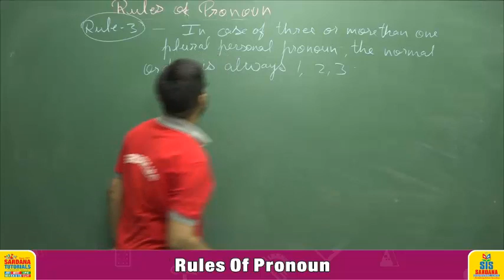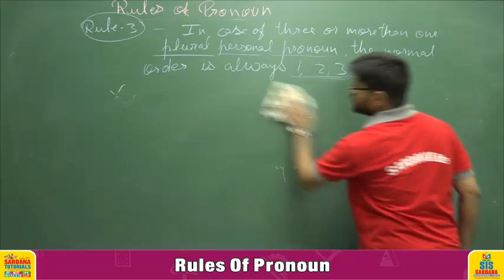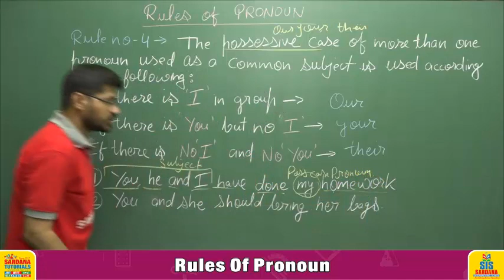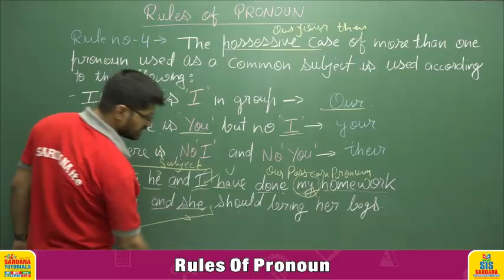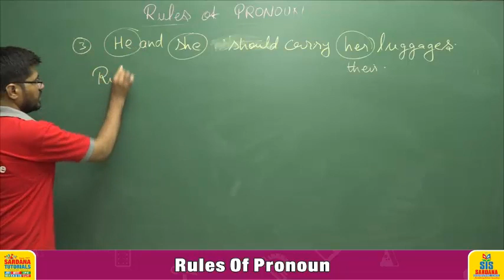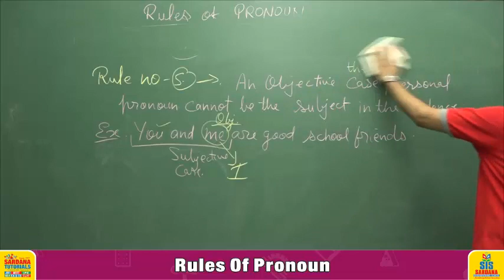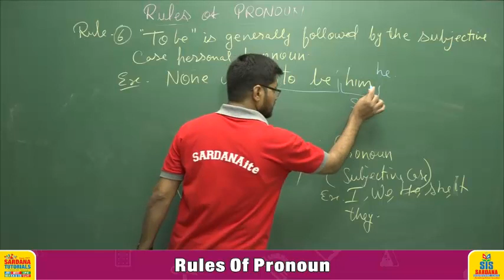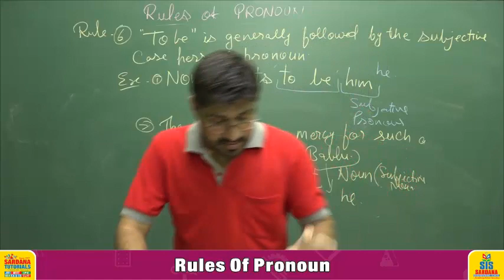Rules of Pronoun - 2 | Lecture - 5